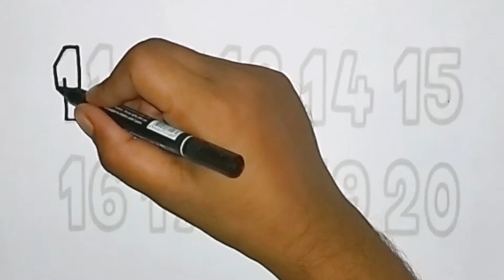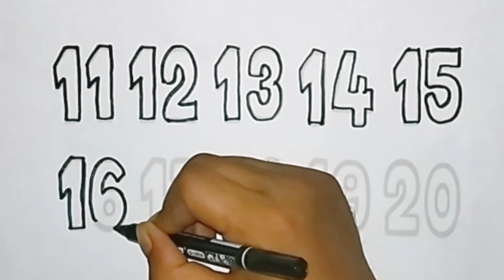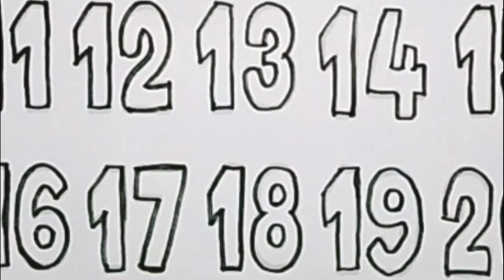Let's learn numbers_Draw Numbers_How to Learn,Write,Read and draw number 11to20 | NB Arts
Coloring Numbers
Painting Numbers
Learn to read numbers
  11 to 20

Learning Numbers
How to read and write numbers for child and kids
How to learn numbers for kids school
Child School
Number 123
1234
Learning number
Easy to learn number
Lets learn numbers
how to learn
How to
How
NB Arts
educational videos